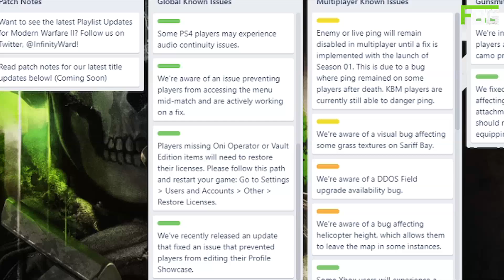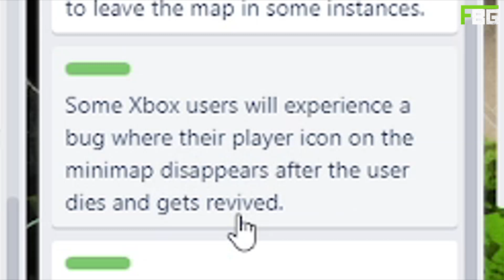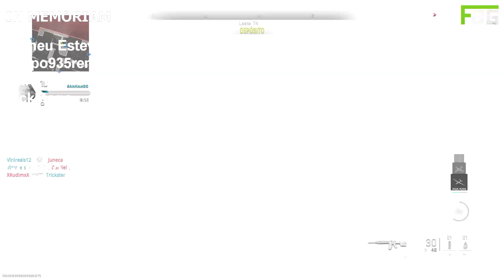MODERN WARFARE II É O CALL OF DUTY MAIS BUGADO DA HISTÓRIA (KKKKKKKKKKKKKKKKKKK é sério)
Quantos bugs você presenciou em MWII? Pois é. Esse é o assunto deste vídeo.

CONTROLES INCRÍVEIS
Link da Stelf Controles (Utilize o Cupom "FBG" para R$15 de Desconto):